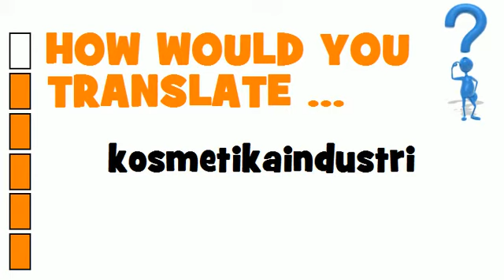SWEDISH TRANSLATION QUIZ = kosmetikaindustri